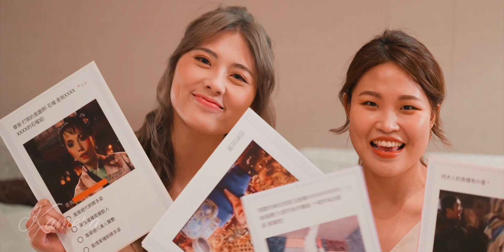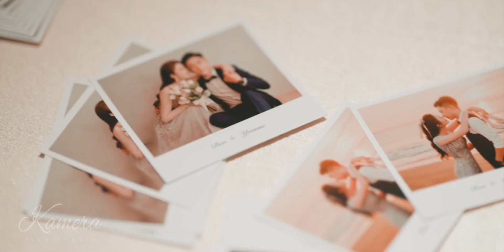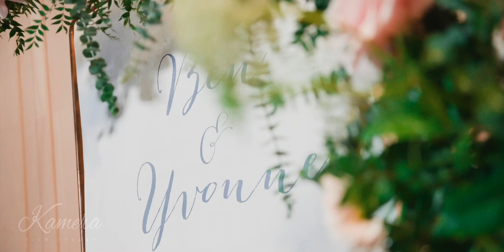【K麥拉婚禮】煜景Ben + 喻文Yvonne 迎娶午宴「洲際酒店」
剪輯：20230527 Grace